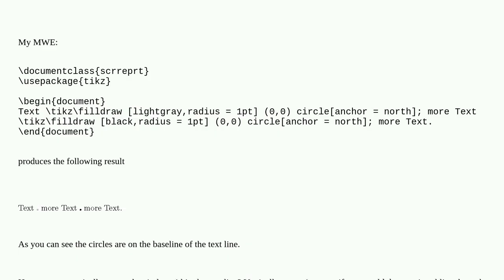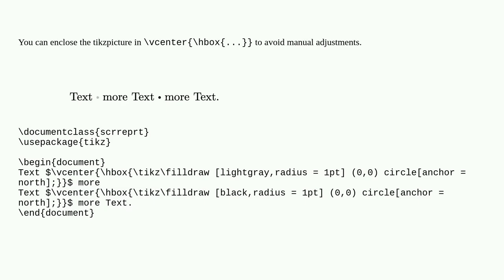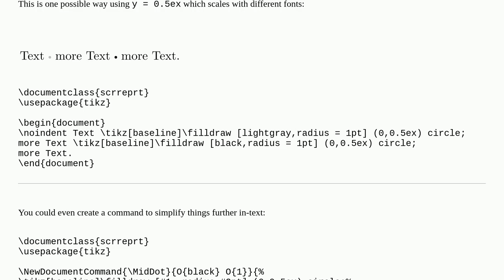Tex: How to vertical center a TikZ node within a text line?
How to vertical center a TikZ node within a text line?

A special thanks goes out to the community

  tikz-pgf tikz-node